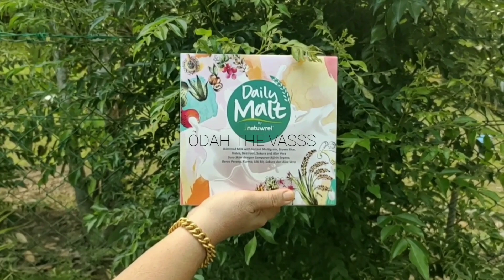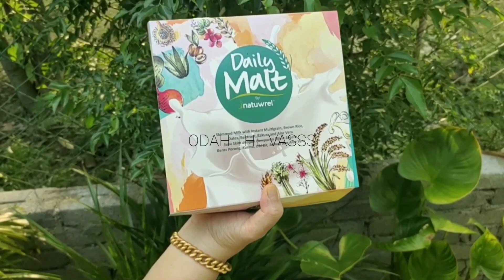Sambai Goreng Ubi Kentang Kacang Sepat Odah The Vasss